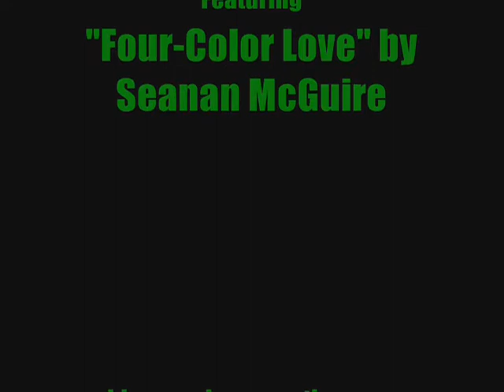Comix Connection Counter Moneky Video 1 - Justice Pitcher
The Comix Connection Counter Monkey shows off one of the many cool things available at  Comix Connection right now!

Music is by Seanan McGuire, and is used with permission.